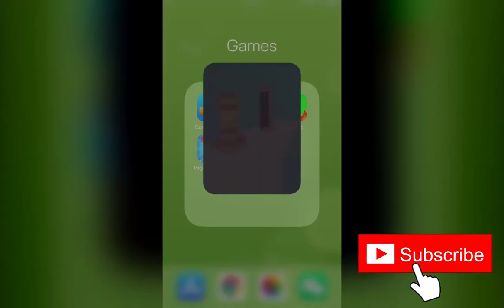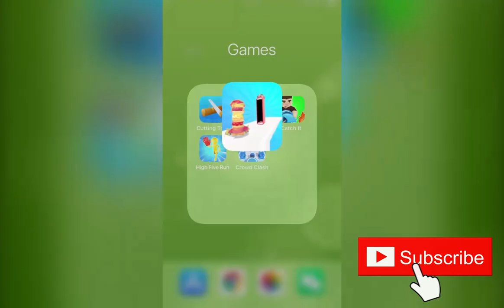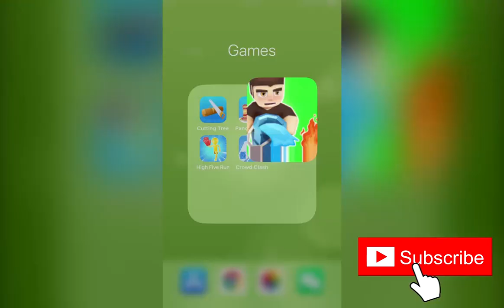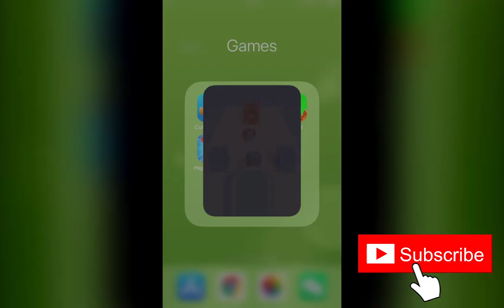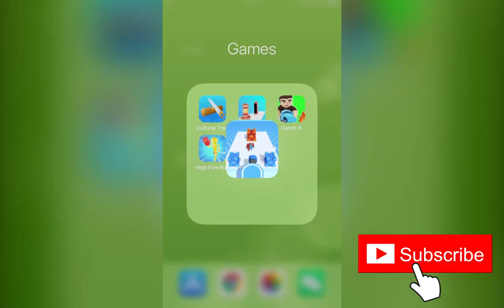Cutting Tree, Pancake Run, Catch It 3D, High Five Run, Clash Crowd | New Games Daily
Game Description：

Cutting Tree：
Leaves, big tree trunks and a sharp machine!
Control the machine to cut trees perfectly!
Let's try this satisfying game!

Pancake Run：
Best thing happen in 2021!
Fun game with easy controls. Different levels and more is coming!

Catch It 3D：
Hey, is that fire rising? Be quick and catch the buckets to put the fire out!
Oh no! There is a fire out there. Will you be able to find the perfect route to extinguish before things go wild?

High Five Run：
High Five everyone and let's run together to the Limo!
Start collecting high fives because your crew needs you!
Get as many people as you can into the limousine and let's head out!

Clash Crowd：
Use Canon to Help your army win the war!
Aim and power up your Army